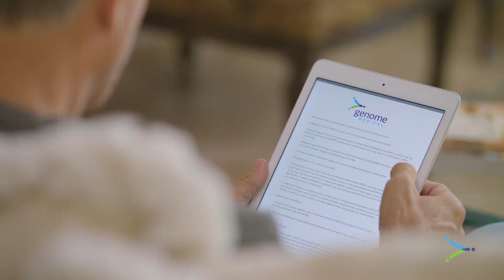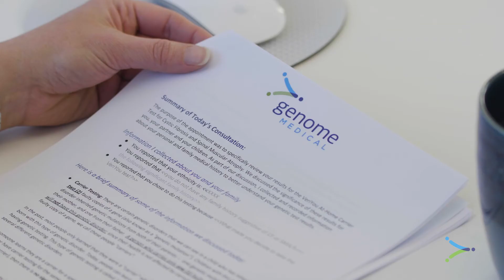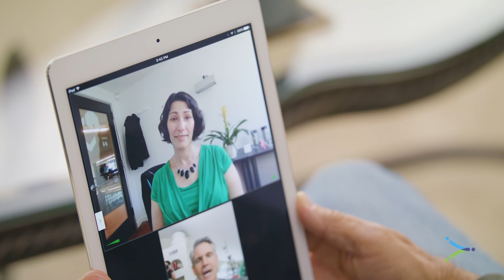The Genome Medical Experience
Your DNA blueprint influences your lifelong health. Let us help guide your exploration and help you make the most of your genetic information.